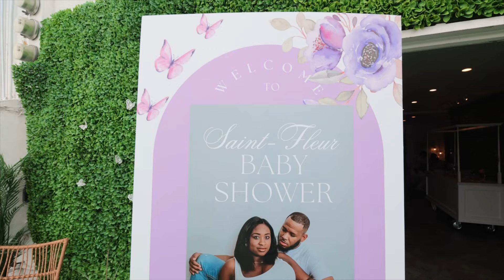This BROKE HIS HEART! + IT'S A GIRL & I'M finally an AUNTY! Queen & Beast WEEKLY VLOG